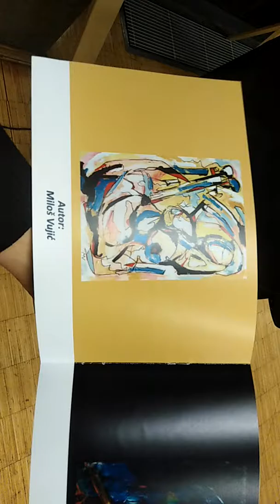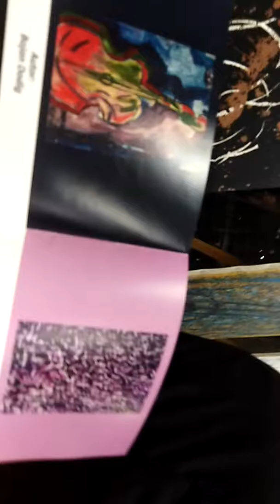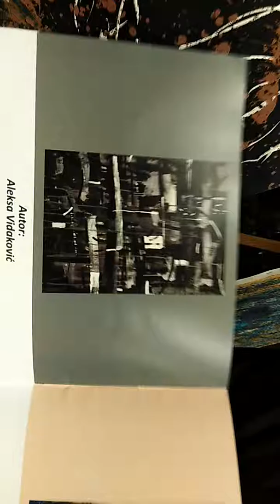05. novembar 2019.